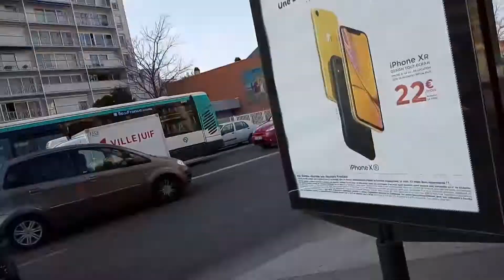Ligne 162 Irisbus Citelis 12 RATP (5234)